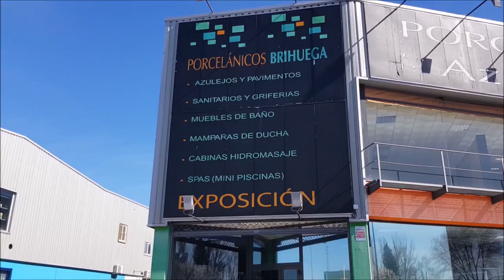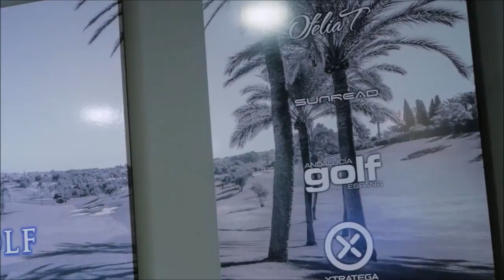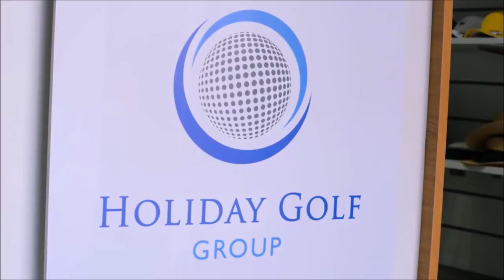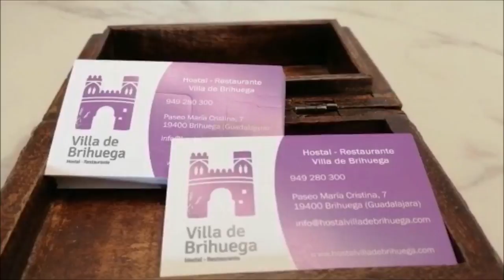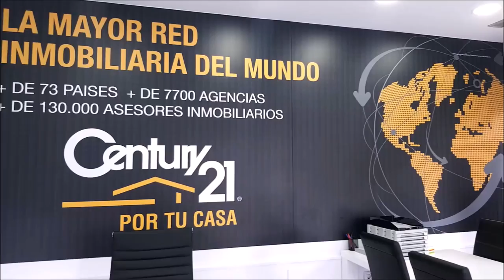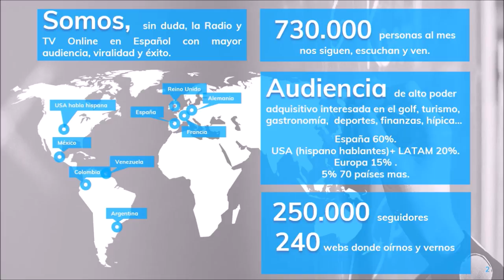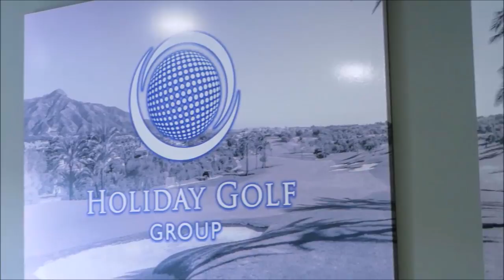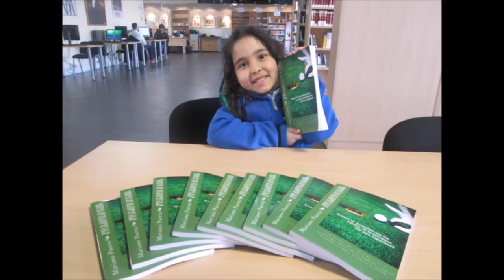198 SPORTS AND GOLF BM GUADALAJARA EVARISTO OLCINA EUSEBIO ROBLES MARIANO ALEX ORTIZ MARIANO ORTEGA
198 SPORTS AND GOLF BALONMANO GUADALAJARA , BALONMANO PASION Nº 2 CON; EVARISTO OLCINA, CONCEJAL DEPORTES GUADALAJARA , MARIANO ORTEGA ENTRENADOR BalonmanoGuadalajara , Alejandro Ortiz Presidente del Balonmano Guadalajara, AITOR DURAN Coordinador de Base Base BM Guadalajara, FABIOLA TEJON, VICEPRESIDENTE PRIMERO, JOAO CASTRO SEGUNDO ENTRENADOR, EUSEBIO ROBLES DELEGADO DE LA JUNTA DE CASTILLA LA MANCHA EN GUADALAJARA. Y para ello estuvimos en AZULEJOS BRIHUEGA EN Guadalajara unido también a un magnifico Hostal-Restaurante Villa de Brihuega,

Ya os anunciamos que un nuevo programa BALONMANO PASIÓN y un nuevo canal han nacido.